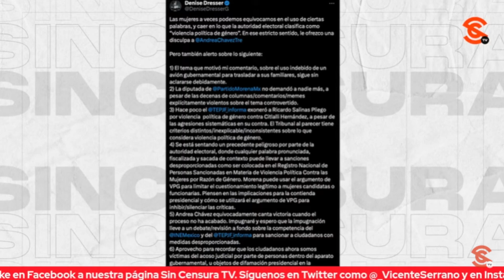TEPJF DA B0F3T4D4 CON GUANTE BLACO A LA REGUETONERA DE DENISE DRESSER, DICE SEVILLA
A Denise Dresser le salió el chirrión por el p4l1t0. Y es que ayer, el Tribunal Electoral la sancionó tras determinar que ejerció v10l3nci4 política de género en contra de la diputada de Morena Andrea Chávez. Al respecto, el escritor y periodista Ricardo Sevilla dijo que ahora Dresser se tiene que morder las uñas y los labios, y que esta b0f3t4d4 con guante blanco del TEPJF no es más que una de cal por varias de arena porque ella ha insultado y denostado al por mayor. Criticó que ahora se haga la chistosa porque sí insulta desde las páginas de Reforma, pero se disculpa en una línea desde una red social